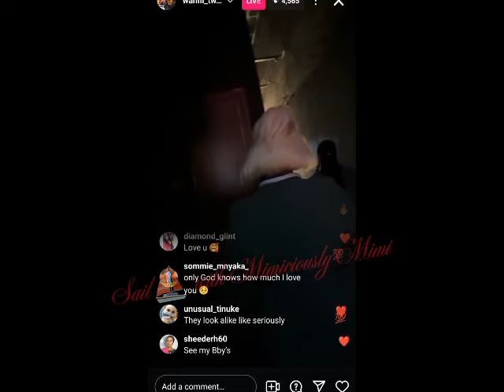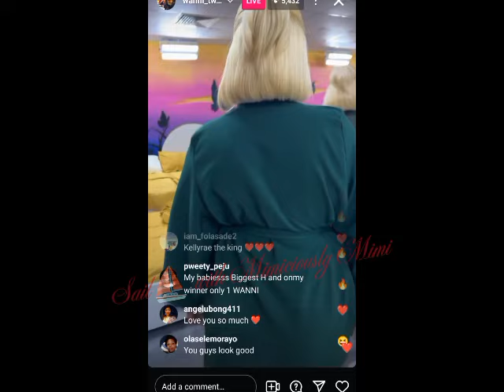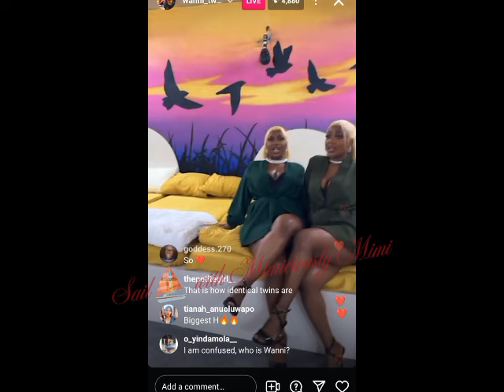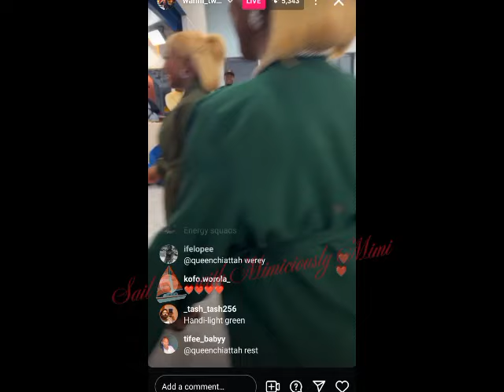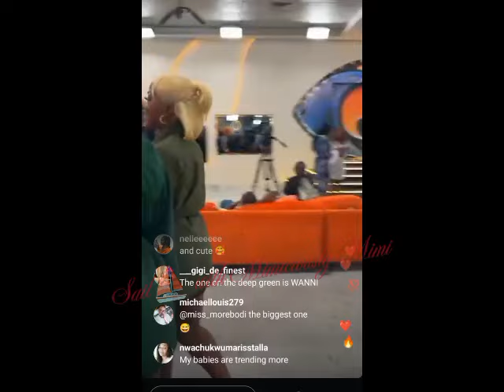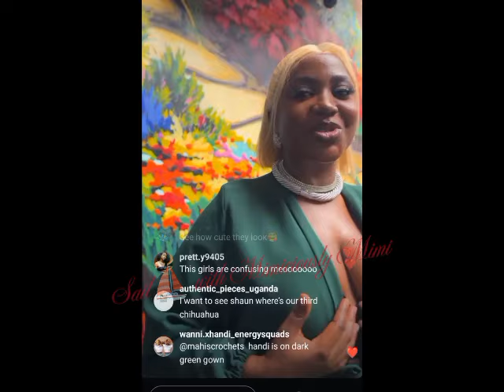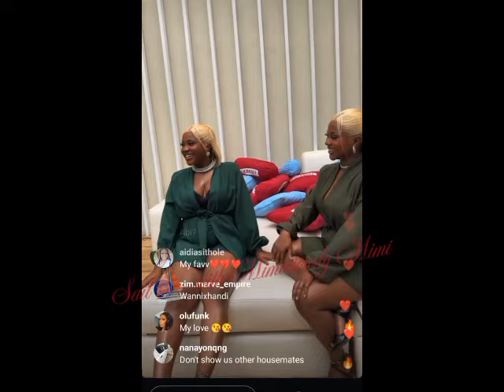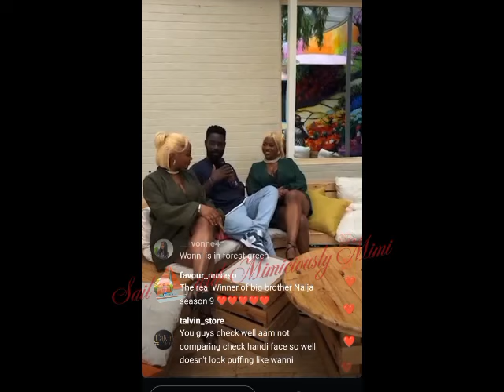WANNI X HANDI TAKES THEIR FINAL AND LAST TOUR IN BIG BROTHER HOUSE AS THEY DISPLAY.